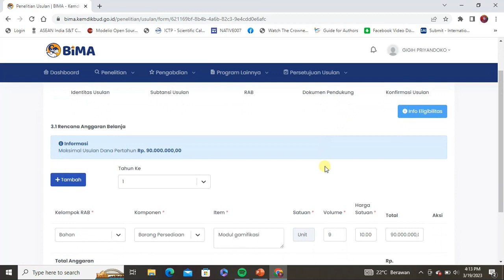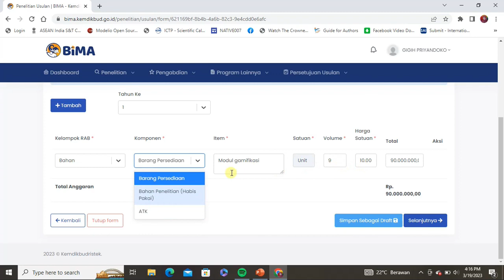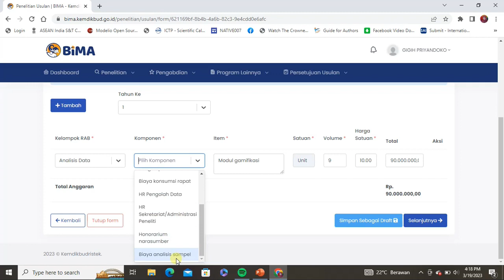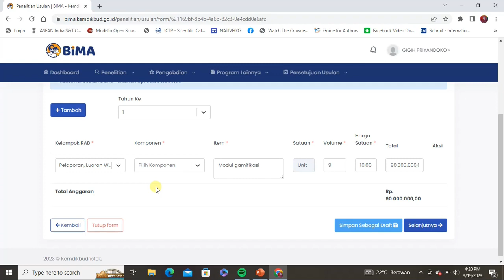RAB PADA PENELITIAN DIKTI 2023